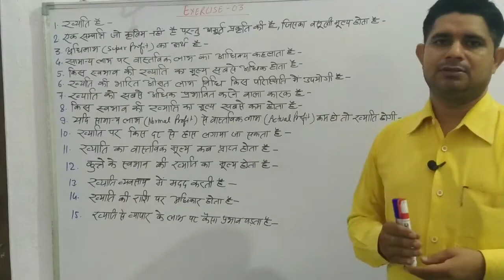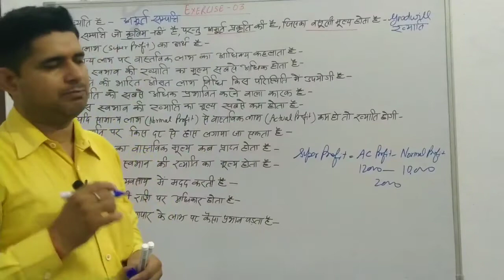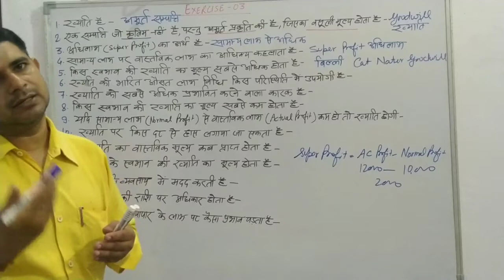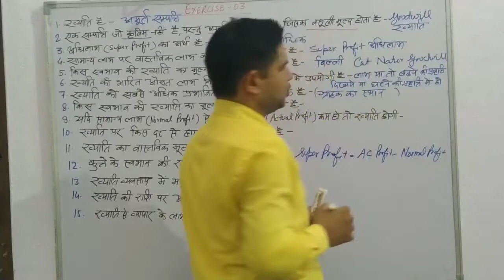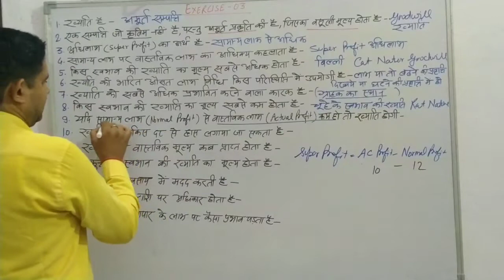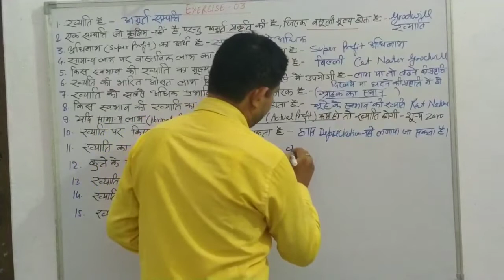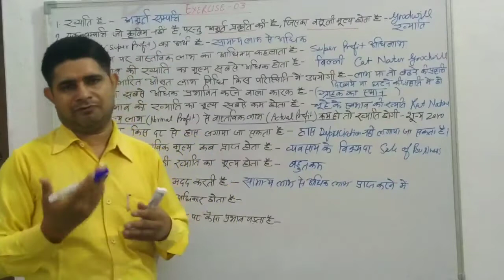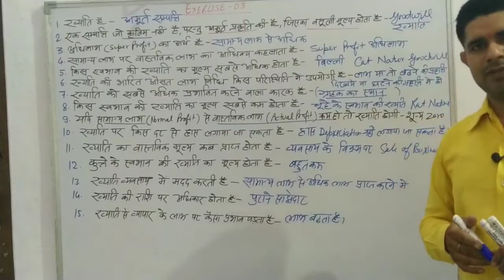PARTNERSHIP (24),EXERCISE-(03) BASED ON GOODWILL